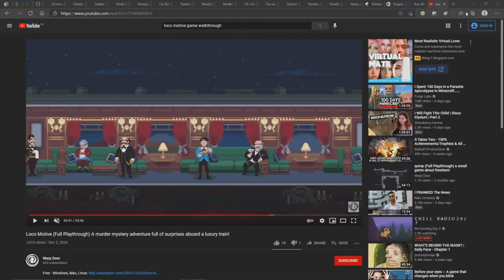Loco Motive, Its heating up! (Part 3)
Would Love some Suggestions to  any and all support is appreciated and noticed. I will Probable again post in a week or so ;)